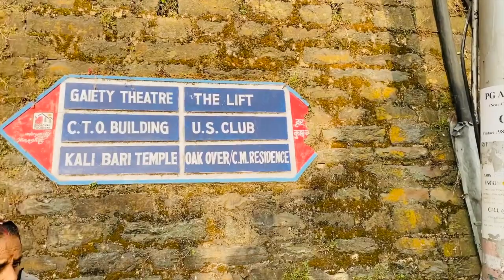SHIMLA VLOG 2020 | SNOW IN KUFRI ❄️ | MANALI - SHIMLA PART-2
[Tags]:
In this vlog we discover the whereabouts of Shimla. With a fresh snowfall just 2 days before we arrived, it was absolutely a scenic beauty to watch the capital in its awe, magnetic beauty. We also visited the a place known as Kufri which is just above Shimla and is a place worth going to if you're looking for a peaceful getaway location!
Hey everyone! My name is Rohit Moorjani I’m a 20 year old student currently doing BTECH from Vellore Institute of technology .
We put funny reels and memes on Instagram and connect with you guys through DMs and polls so please join us there as well:)

Link to hoodies I like-

Link to sneakers I like-